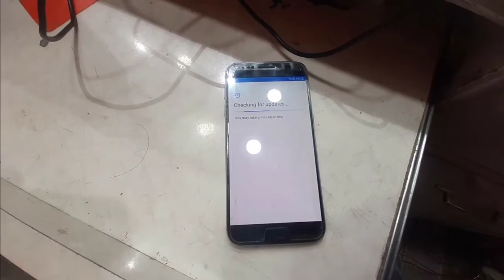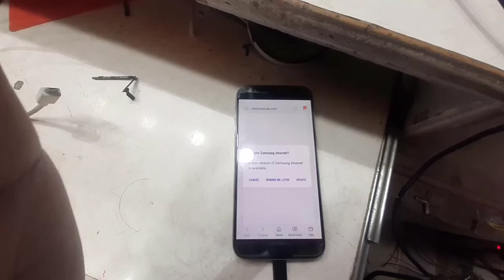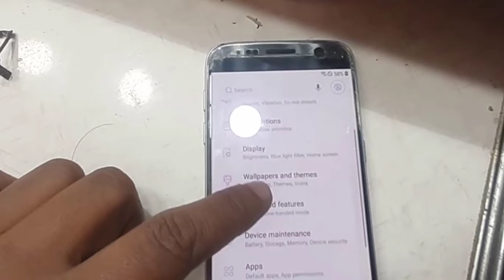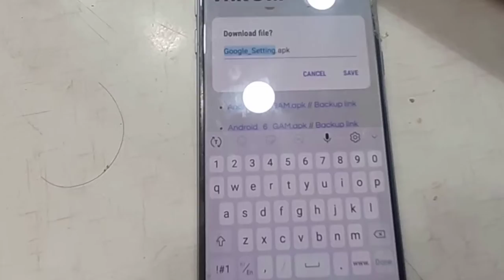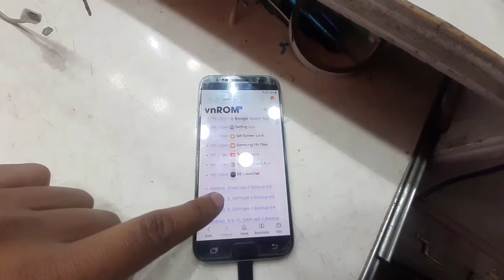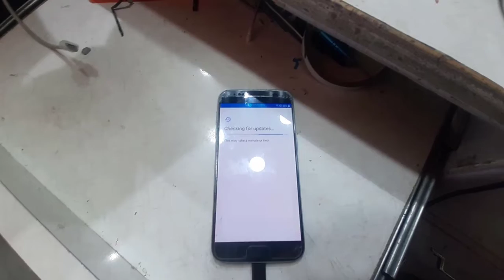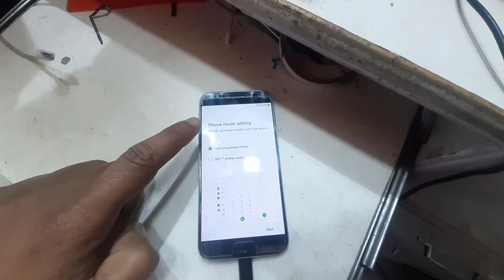Samsung Galaxy S7 FRP (Google Account) Bypass - Latest 2022